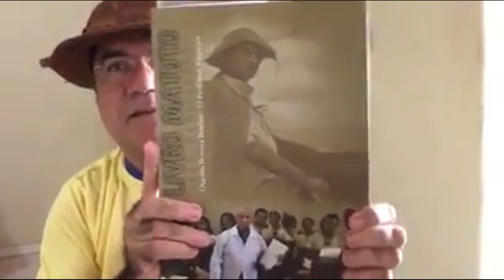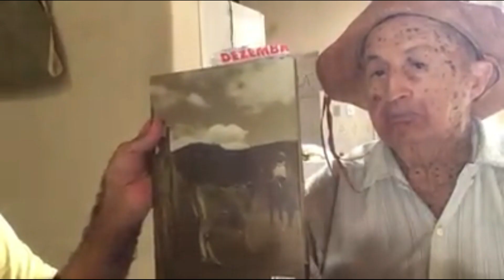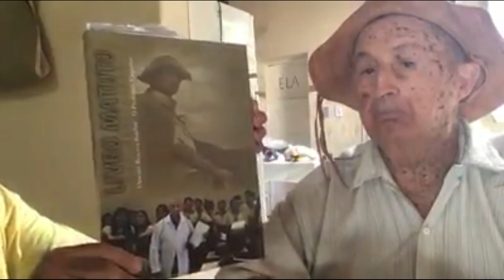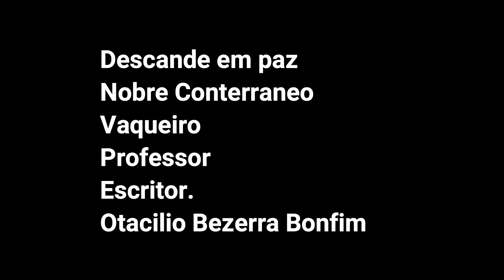Vaqueiro, Professor e Escritor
Vaqueiro, Professor e Escritor - Otacílio Bezerra Bonfim. Apresento aqui um pouco da história,  "por ele contada",  deste bravo nordestino que nasceu em 1922 e faleceu em 29 de setembro de 2023.